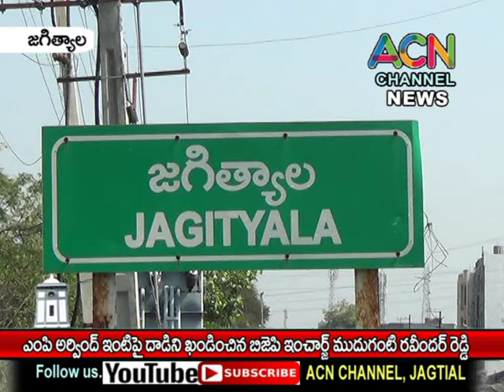ఎంపి అరవింద్ ఇంటిపై దాడిని ఖండించిన జగిత్యాల బిజేపి ఇంఛార్జి ముదిగంటి రవీందర్ రెడ్డి